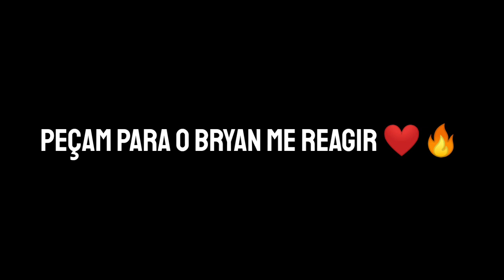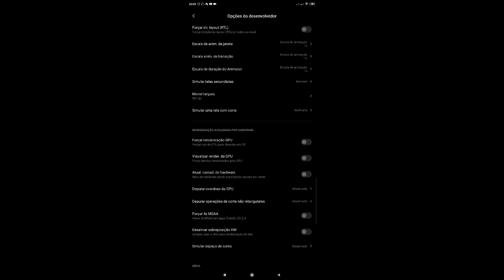The Best Settings + DPI + HUD ⚙️🎯🇧🇷 Free Fire Highlights - Redmi Note 8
64 Gb
4 Ram

⚙️ Configurações ⚙️
Dpi: 597
Sensi: Full 100%